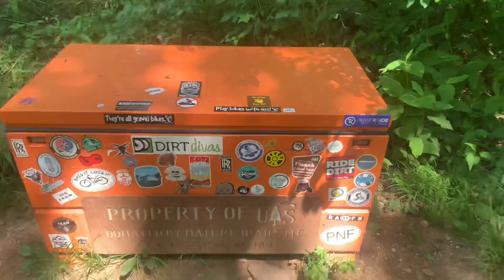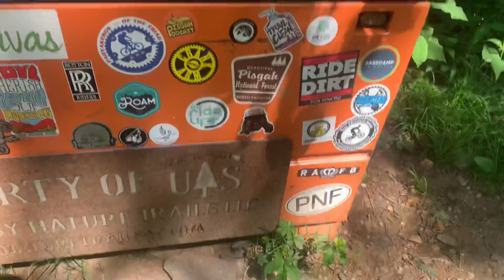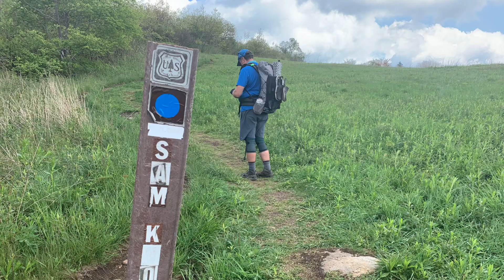Bill and Sheila Hike 2 nights Pisgah Forest NC Sam’s Knob Flat Laurel Creek and more May 2021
Hiking shining rock wilderness
Hiking in NC